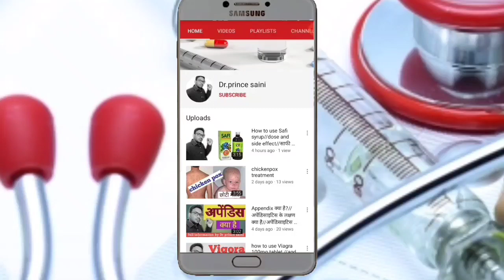How to use Meftal spas injection// use and sides effect//market price review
hii friends

  about videos
                            Dosto yah video Meftal spas injection ke bare me hai video achhi lage to please like kar dena Aapka 1 like hamare confident co bada deta hai thanks you